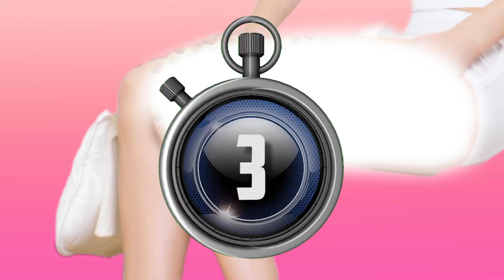Asmr romantic video treatment information surgery remove dog the..